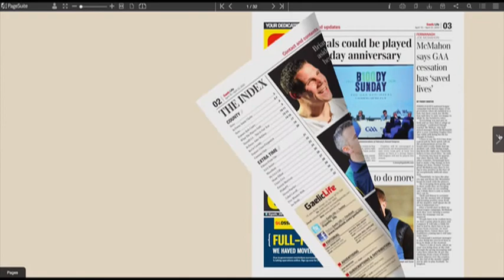Take Your Points 22 QT2b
In 2010, St Gall's won the All-Ireland Senior Club Football title. They beat Kilmurry Ibrickane in the decider at Croke Park. In episode 22 of Take Your Points, Lenny Harbinson, who was manager, along with his players, Kieran McGourty, CJ McGourty, Sean Kelly, Kevin Niblock and Ronan Gallagher recall that famous day.